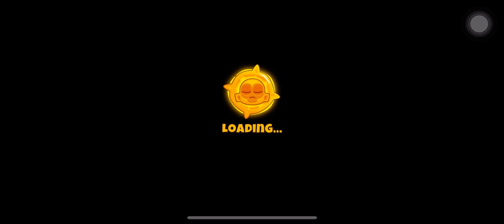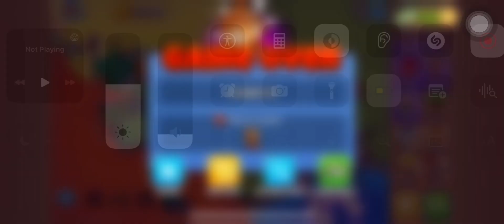New Beast handler tower in Btd 6